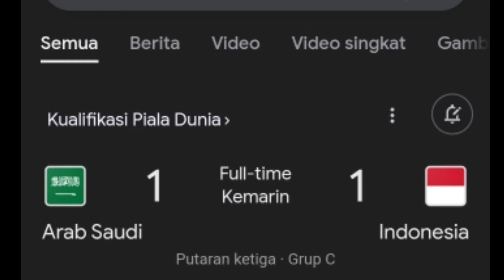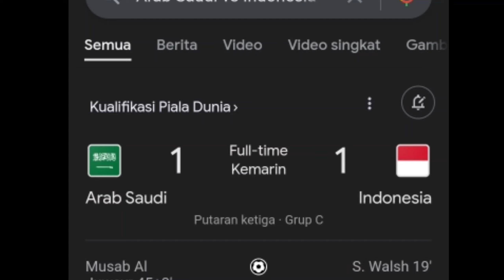JANJI SHIN TAE YOENG TIMNAS INDONESIA MASUK 100 BESAR DI RANGKING FIFA